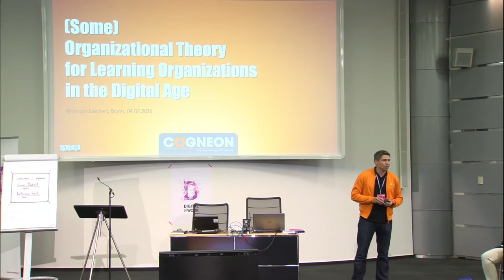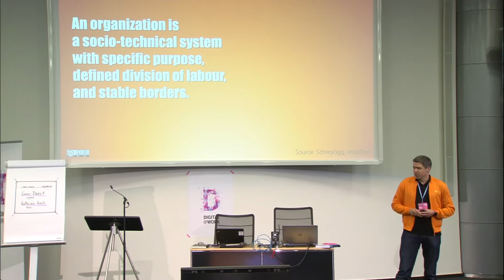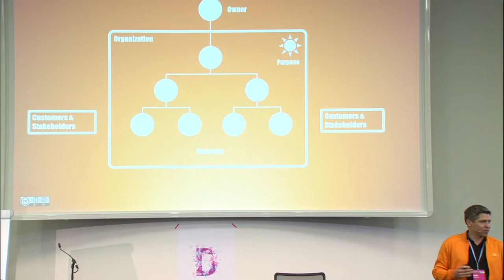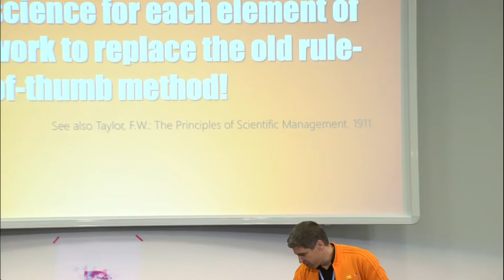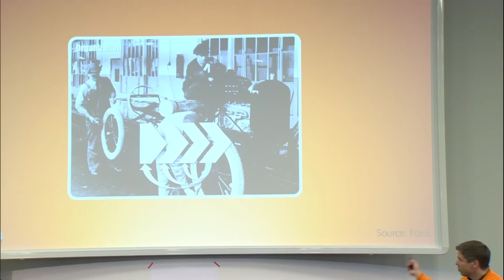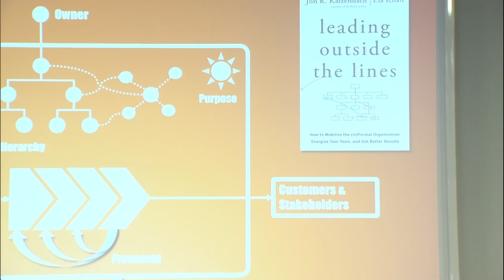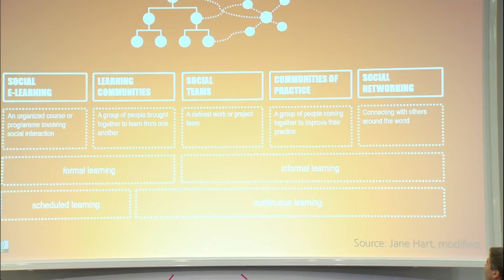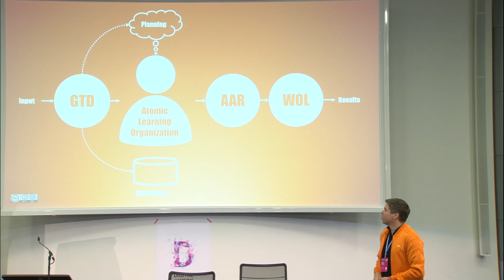Etwas Organisationstheorie für Lernende Organisationen im digitalen Zeitalter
Vortrag von Simon Dückert im Rahmen der Veranstaltung Telekom Open Campus am 04 Juli 2016 in Bonn.